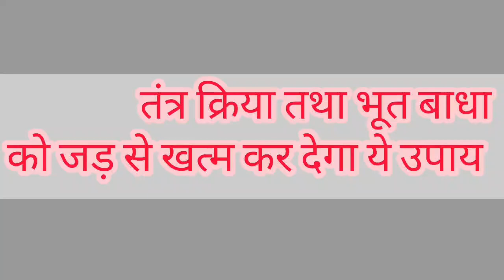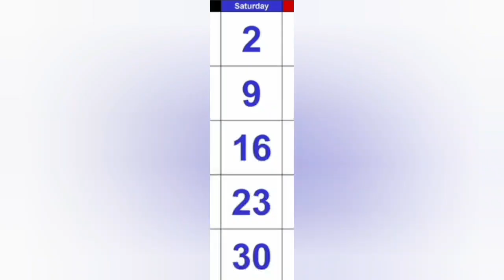रोग मुक्त और अच्छी स्वास्थ्य के लिए मंत्र उपाय arogya shakti mantr upaye